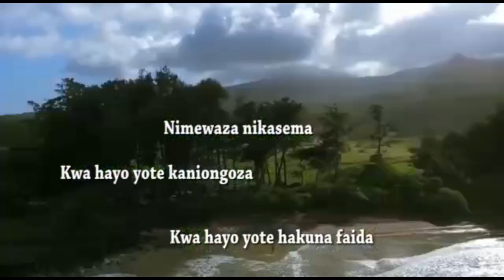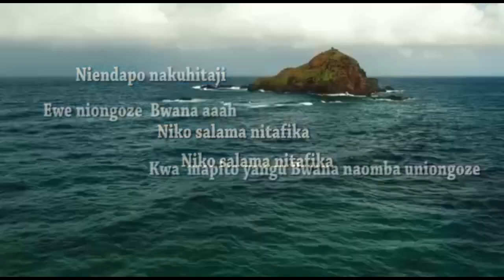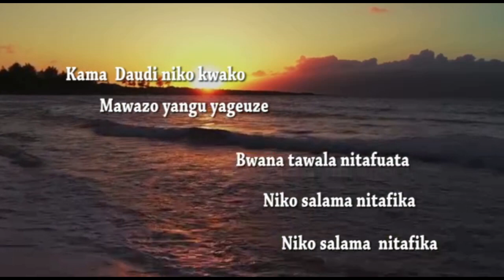NIONGOZE LYRICAL VIDEO by Team Murang'a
This is just a lyrical video.
     - song -
     Niongoze